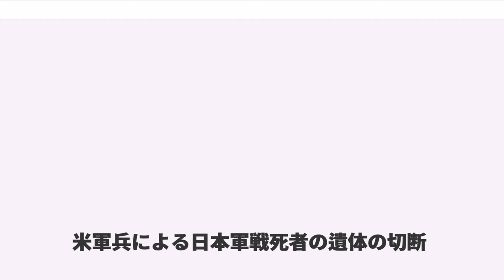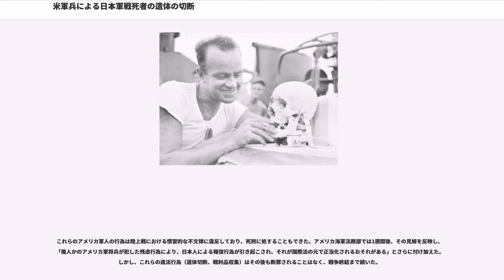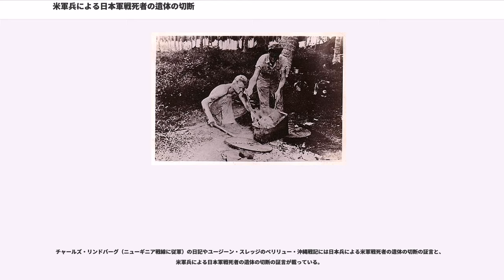米軍兵による日本軍戦死者の遺体の切断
米軍兵による日本軍戦死者の遺体の切断（べいぐんへいによるにほんぐんせんししゃのいたいのせつだん）は、第二次世界大戦時、太平洋戦線においてアメリカ軍兵の一部が日本軍戦死者の遺体に対して行った戦争犯罪、猟奇行為。アメリカ軍より公式に禁止されていたと考えられているが、禁止令は戦場の兵士の間で常に遵守されていたわけではない。これらの猟奇行為がどの程度行われ、公的に認識されていたかは不明である。

太平洋戦争において連合国軍は少なからず人種差別的表現をもちいており、アメリカ合衆国においては「戦闘員と民間人の区別をつけず日本人を皆殺しにせよ」と主張する者も多かった。一例として、アメリカ海軍の代表的指揮官ウィリアム・ハルゼー・ジュニア提督は「ジャップを殺せ、ジャップを殺せ」をスローガンとしており、艦隊宛の通信文は「やつらを死なせ続けろ」と結ばれていた。チェスター・ニミッツ提督宛の私信でも「もっと猿の肉を確保する」ための潜水艦の活動を提案した。ハルゼーは新聞記者達に対して、日本を占領した暁には日本人女性全員に不妊手術を施すべきだと冗談まじりに語り、また昭和天皇の処刑もほのめかした。日本側はこれらの言動を察知して、プロパガンダに利用した。

ハルゼーの発言は冗談めいていたが、戦場では連合軍兵士による残虐行為が実際に行われていた。
太平洋戦線に投入されたアメリカ兵のなかには、敵兵の遺体の一部を切断したり、狩猟の獲物と同じように扱い「戦争の記念品、土産」として持ち去る例があった。記録に残された初期の残虐行為は、1942年（昭和17年）8月17日のギルバート諸島ブリタリ環礁（マキン島）に対するマキン奇襲作戦でおこなわれた。エヴァンズ・カールソン中佐に指揮されたアメリカ海兵隊奇襲部隊のうち、次席指揮官ジェームズ・ルーズベルト少佐は、フランクリン・ルーズベルト大統領の長男であった。150人ほどの日本軍守備隊を一掃した海兵隊員は、戦死した日本兵の遺体を損壊し、切断した男性器を口中に詰め込んだという。マキン島を再占領した海軍陸戦隊は戦場整理の際、日本兵の遺体がズボンを脱がされていたことを不信に思ったが、腐乱が進んでいたこともあり蛮行に気付かなかった。

同年9月、アメリカ軍は「遺体のコレクション」を行うことを懲戒処分の対象とするとの命令を出した 。
サイモン・ハリソンはこれらの行為はガダルカナル島の戦いが最初の機会であったと結論付けている。明らかに、生きていようが死んでいようが、初めて日本軍と遭遇した時、戦死者の身体の一部をコレクションすることは軍当局に懸念を抱かせる規模で行われ始めた。
「土産」には金歯のほか、頭蓋骨や他の人体各部が採取されることもあった。収集された遺体の部位は、耳を切り取ってベルトにぶらさげる、歯でネックレスをつくる、竿に生首をたてる、戦車に頭蓋骨を取り付ける、といった具合に使用された。

ペリリューの戦い、硫黄島の戦いなどで日本軍との間に死闘を展開したアメリカ海兵隊では、黄色人種に対する人種差別感情と、激戦につぐ激戦による最前線兵士の精神的疲労も重なって、日本兵の遺体損壊が日常的になっていた。撃墜した日本軍機パイロットの遺体や、特攻により損傷したアメリカ海軍艦艇に残されたパイロットの遺体が「コレクション」された記録もある。

大量の日本軍の戦死者の遺体は排尿や死体への射撃などで冒涜され、あるいは記念品として前述のような猟奇的行為が行われた。なおこれらの猟奇行為は、敵兵に対する怒りから行われるだけでなく、モンゴロイドである日本兵に対する人種差別的感情からも行われていると批判された（同様の猟奇行為はインディアン戦争やベトナム戦争といった他の異人種相手の戦争でも繰り返され、常態化している）。

戦後、マリアナ諸島から本国へ日本軍将兵戦死者の遺体の残りが送還された時、約60%がそれらの頭部を失っていた。サイパン島で収容所にいた日本人少年は、海岸で頭蓋骨をボール代わりにして遊ぶという猟奇的行為を行うアメリカ軍兵士を目撃している。

日本軍の戦死者の部位を切り取り「コレクション」する連合国軍兵士の猟奇行為は「戦争の全期間にわたり連合国軍当局に懸念を抱かせるのに十分な規模で行われ、そして、広く広報され、さらにアメリカや戦時中の日本の新聞においてコメントされていた」。

ライフマガジン誌は1944年5月22日に、アリゾナで勤労動員され...